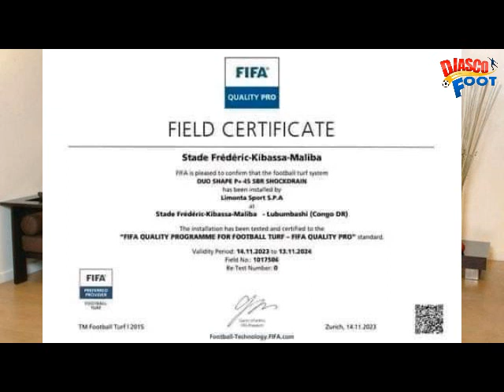CAN 2023 La RDC sera en stage de préparation à ABU DHABI avec 2 matchs amicaux au programme